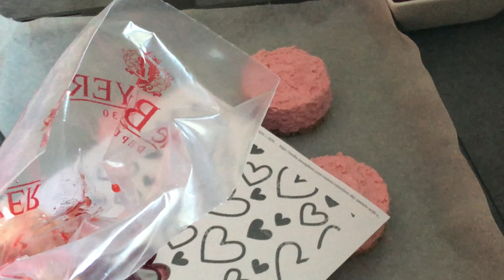🍎❤️MINI-ENTREMETS FRAMBOISE CROUSTILLANT CHOCOLAT CRÊPE DENTELLE SAINT-VALENTIN - FACILE ET RAPIDE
Je vous propose la recette des mini-entremets framboise croustillant chocolat crêpe dentelles saint-valentin, facile et rapide.

🎈Ce dessert facile et rapide est le dessert idéal pour faire fondre l’élu de votre cœur. La recette est simple et rapide pour un résultat onctueux et savoureux.
À TESTER D’URGENCE ❤️❤️❤️

Ingrédients pour 4 mini entremets :
Mousse framboise :
-25cl crème fleurette entière froide
-250 framboise surgelées
-40g sucre en poudre
-2 feuilles gélatine
Croustillant chocolat crêpe dentelles :
-90g chocolat blanc
-6 paquets crêpes dentelle (60g)
Décoration :
-coulis framboise
-framboises fraîches
-coeur en sucre (facultatif)

LIKEZ, COMMENTEZ ET PARTAGEZ MA VIDÉO.

N’hésitez pas à me suivre sous Instagram Facebook et Snapchat en cliquant sur les liens ci-dessous :